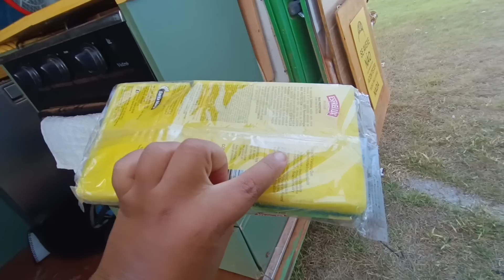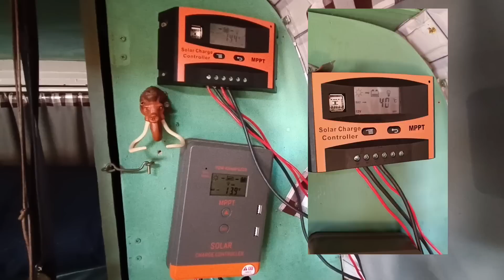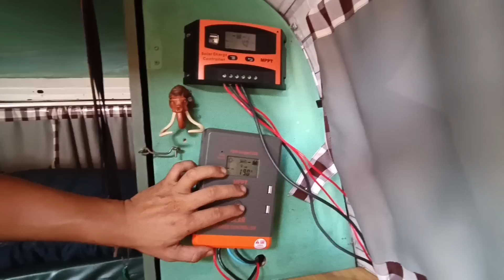TÊM DIAS QUE NÃO É FACIL Ep.188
Ep.188
Hoje foi um dos dias mais quentes aqui no Amapá e a vegetação sentiu isso, voltamos a ver queimadas pelo caminho, mas conseguimos achar um lugarzinho pra estacionar a Kombi e curtir a vegetação...

Nosso Toldo é da MkkOff Road